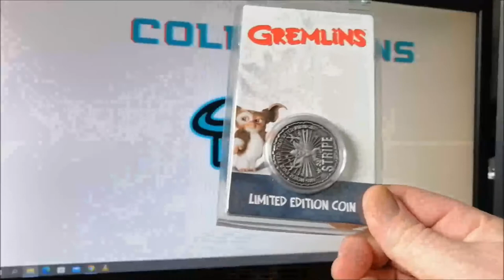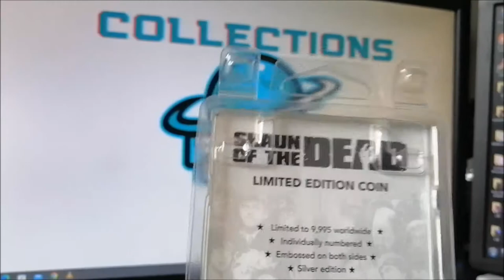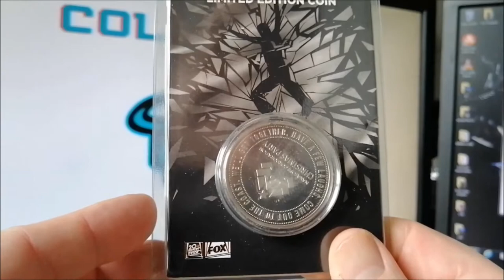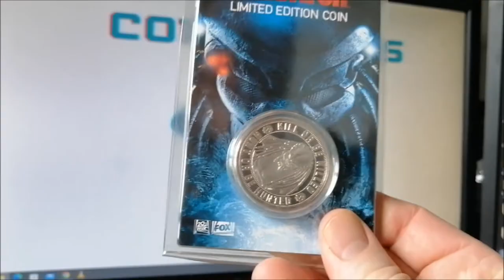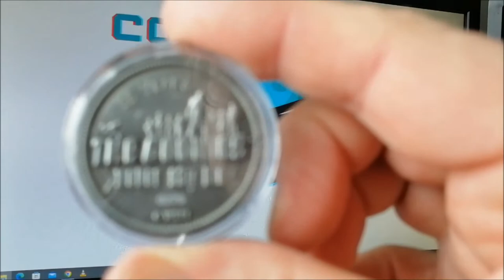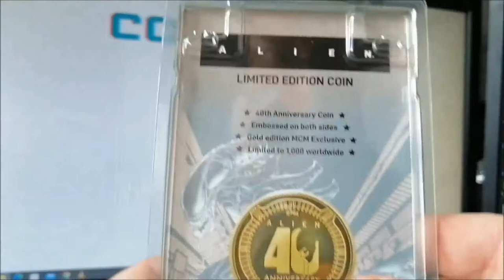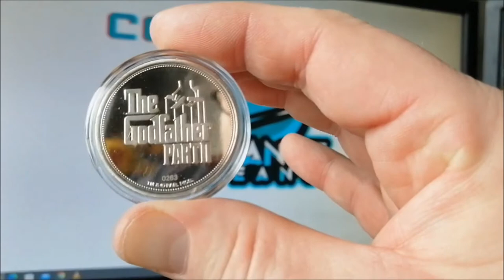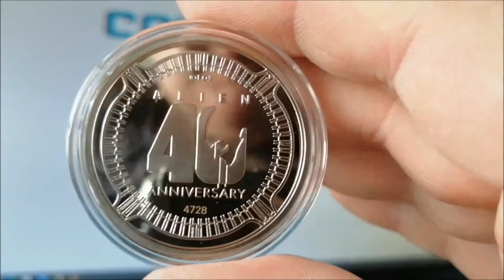Super Cool Movie Coin Collection.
Movie Anniversary Coin Collection.  Classic 70's & 80's Movie Coins. Limited edition, anniversary Coins.  most limited to 9995 worldwide.   One limited to 1000 worldwide.   Inc, Gremlins, Aliens, Back to the future, Sean of the Dead, Hot Fuzz, Predator, The Goonies, The Godfather Series,  Jaws and more.   Be in to win an Alien 40 year Anniversary, Limited Edition Coin.